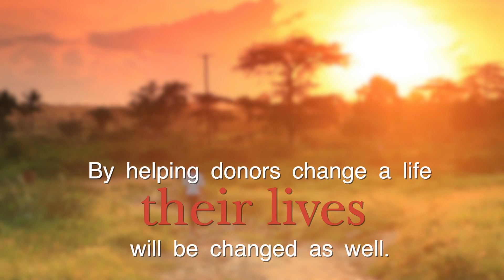Introduction to Flint Global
Join Flint Global in partnering with hundreds of local innovators to change thousands of lives around the globe today.